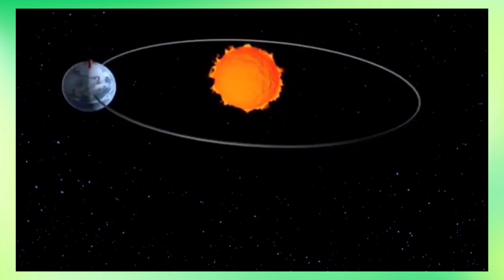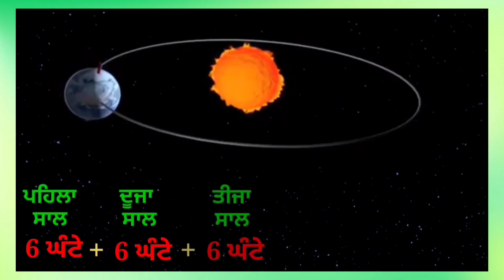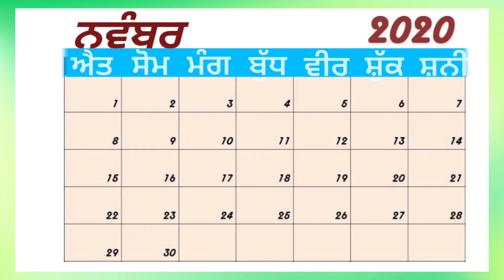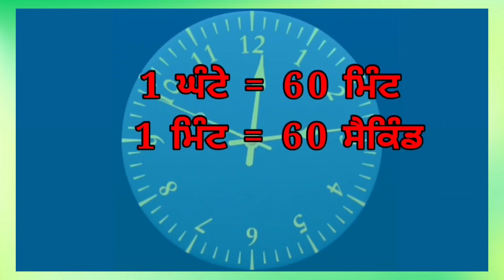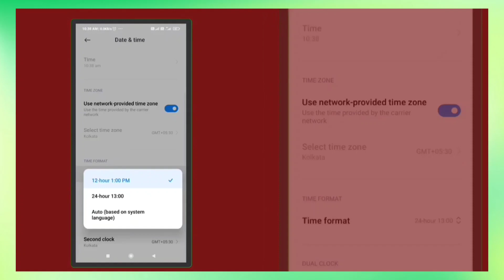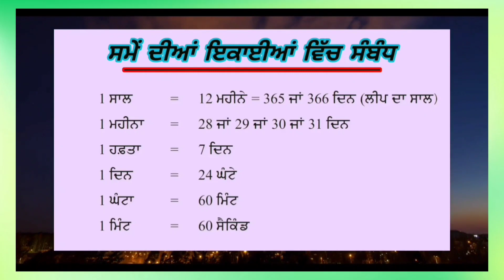To know the different units of time in Punjabi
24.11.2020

ਸਮੇਂ ਦੀਆਂ ਵੱਖ - ਵੱਖ ਇਕਾਈਆਂ ਦੀ ਜਾਣਕਾਰੀ ।

ਅਧਿਆਇ : 6
ਮਾਪ